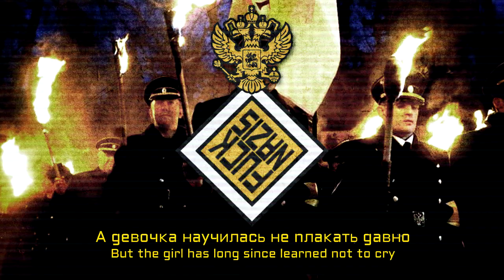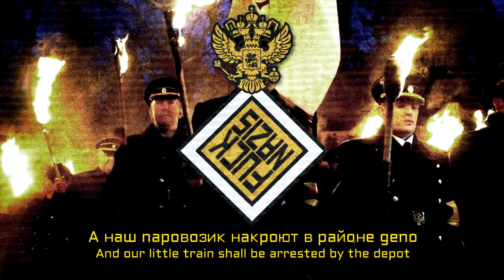[TNO] Amur Tribute: A Dystopian Song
Song: Порнофильмы - Песенка-антиутопия про фашизм / Pornofilmy - A Dystopian Song about Fascism

Как и обещал - некоторые из моих любимых песен из миксов в качестве отдельных видео.

"Песенка-антиутопия", конечно, не сколько именно про фашизм, сколько про вообще насилие в обществе, которое к насилию приводит, но все же у неё очень хороший вайб безнадеги, особенно когда она замедлена. Что хорошо подходит Родзаевскому, так как его режим, в отличие от того же Табби или Вагнера, НЕ развалится и так и будет продолжать держать Россию в ужасе.

As promised, I am adding some of the favourite songs from the TNO hour videos as separate videos.

A Dystopian Song, despite its name, is not really about fascism, but rather about broader violence in society that leads to the rise of fascism, but I still like the atmosphere of hopelessness that it gives, especially when slowed down. Which is especially appropriate for Rodz given that he, unlike Tabby or Vagner, is unlikely to see his regime collapse, and will thus continue oppressing Russia for decades.